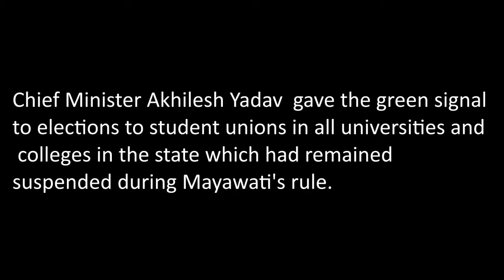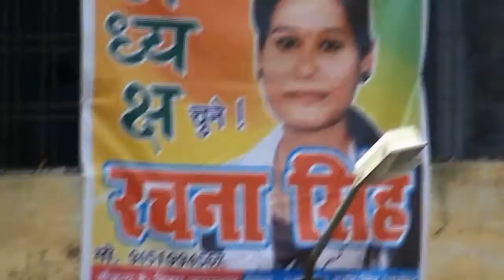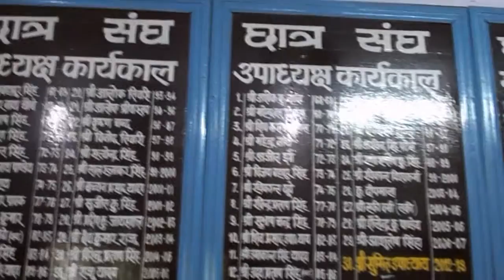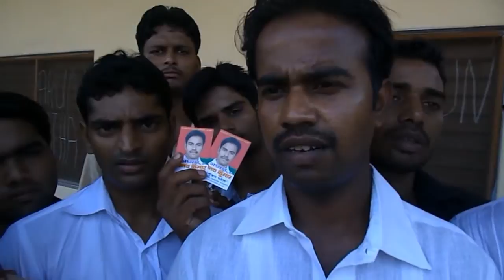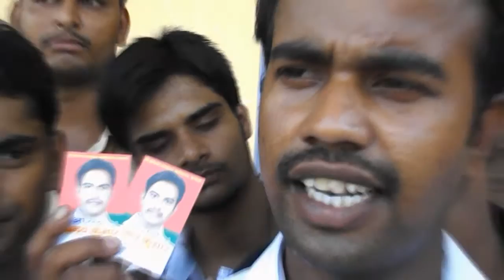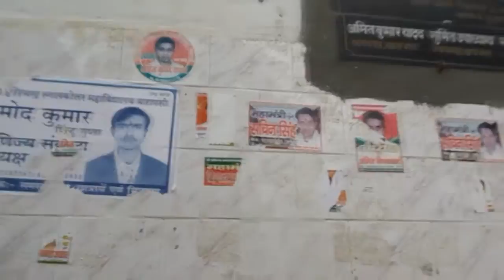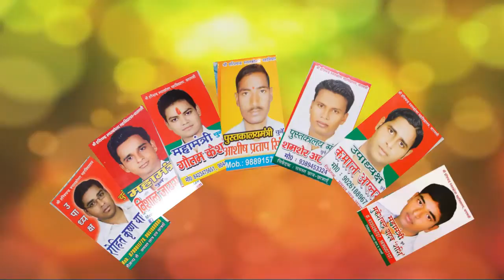Nursery of Politics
A student's union is an organisation of students. In Uttar Pradesh its membership is compulsory. Every student has to pay the membership fee. Every Inter and Degree college has its own union. Elections to student's union are held every year, early in the session. First, a number of members of the Executive are elected. Then these members elect the Secretary, the President, the treasurer, and other office bearers of the union from among themsleves. In this way, is formed the cabinet of the union. It functions under the general supervision of some Professor-in charge nominated for the purpose by the Principal of the college.

During the last few years, the students unions have come in for a great deal of criticism. First, it is pointed out that most undisciplined elements in the college get elected to the cabinet. Then they function as the spokesmen of the students community. They put forward unreasonable and unjustified demands, and when the demands are not granted, they incite the students to go an strikes. It is this element which is responsible for strikes and other acts of hooliganism and violence in the college. They themsleves are not interested in their studies; they do not allow others also to carry on their studies peacefully. They are a nuisance for the Principal, for the teachers, and for their fellow students.

Secondly , it is said that the office bearers of the union misuse the union funds. In big colleges, these funds amount to several thousands. No proper accounts are kept and a large amount is either wasted in entertaining guests, or it goes into the pockets of the officer bearers. If anybody dares to ask for accounts, he is threatened with dire consequences. As they are among the "dadas" of the college, nobody dares to challenge them. Even the professor in charge fails to exercise any control over the, He is made ineffective and his authority is flouted at every step. The President and the Secretary do what they think proper.

Beside this, say the critics, the unions serve no useful purpose. They do not serve and literary or cultural ends. Only one annual function is organized, and that too, leads to much hostility, groupism and quarreling. The students quarrel among themselves on pretty matters. Daggers and knives are often used and sometimes even serious injuries are done away with.

However, this is only one side of the picture. There is a brighter side also. The unions have many advantages as well. Our country has a democratic form of government. So it is necessary that every citizen should get a training in democracy. Students unions are very useful in this respect. They provide valuable training in democracy. The students have to elect their own representatives. They, this learn the value of their vote. They learn to cast their vote on merit and not on the basic of caste and religion, or the tea which may be offered to them.

The candidates also learn how to contest elections. They have to place their programme of work before the students. They have frequently to speak to them and tell them what they would do for them, if they are elected. In this way, they learn the art of public speaking which is very essential for success in democracy. Those who are elected have to shoulder responsibility. They have frequently to come in contact with the principal and other authorities of the college. In this way they acquire much valuable training for practical life.

Beside this, in the absence of the unions the students do not have any elected representatives who may function as their spokesmen. It has been seen that in colleges where there are no unions, every 'Dada' claims to have the support of the students and so presses the Principal to listen to him and concede his demands. If he is not listened to, he does his best to create trouble. In this way, the Principal is harassed, now by one leader, and then by another. Under the circumstance, student trouble becomes a daily occurrence.

Taking all aspects of the matter into consideration we can say that students unions have a valuable role to play in college life. They are useful in many ways. No doubt, they have certain shortcomings but with a little care and attention their functioning can be improved. What they need is reform and not abolition.
directed by-rahul singh (student of mass communication and video production at Harishchandra P.G. College in Varanasi)